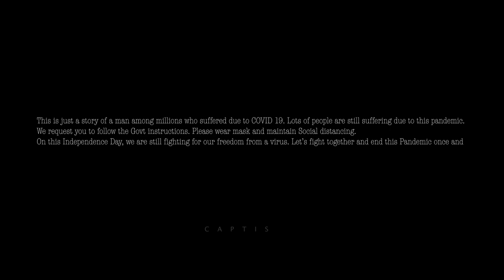CAPTIS | The Pandemic ft. BETSON JOSE | COVID 19 PHOTOSTORY | Captis bts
CAPTIS

Query Solved
The pandemic photo story
Captis making video
Captis bts
Captis Videography
Capture the Moment
Photography tips
Behind the scenes
Mobile photography
Outdoor photography
Portrait photography
Vintage photography

CAPTIS